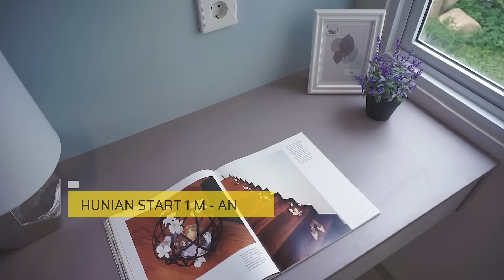CHELSEA at Wisata Bukit Mas, Bringing Nature Home ✨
A new Luxurious Cluster at Prime Location is coming to Wisata Bukit Mas

● Lokasi Cluster terdepan di boulevard Wisata Bukit Mas
● Full Facilities dengan private Club House

RUMAH 2 LANTAI BEBAS DP, hanya tinggal angkat koper!
● start from 1 M-an*
● Bebas DP*
● KPR langsung disetujui
● Free Canopy
● Kamar dengan private Balcony & Bay Window
● Post Pandemix Features

NUP NOW OPEN !

an authentic product by Sinar Mas Land

Follow @wisatabukitmas for more information and find your future dream home here